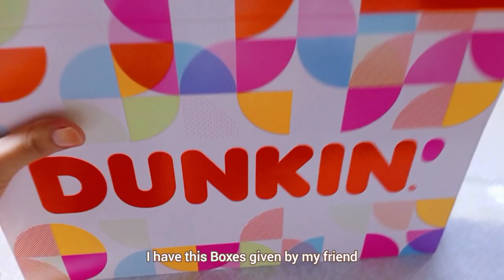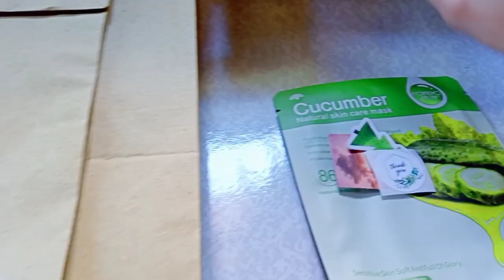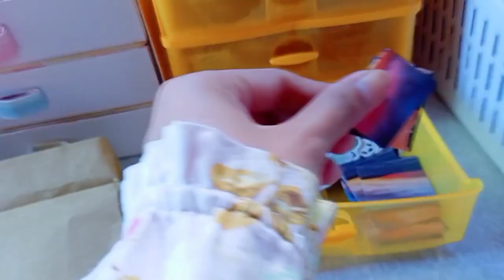DIY Mini Drawer/organizing✨ Packing Bag orders 👜🛍️ ~ Meet Up 💙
Hello Sellys 🤍

 It's another wrap up day, I have made a DIY mini drawer for a temporary Storage using cardboard then packing our Facebook orders and doing some meet up.

 It's been a busy week and our midterm exam is fast approaching. 🤞 Thank you so much for supporting small business let us continue supporting each other and thank you for visiting our video Today. Have a nice day keep safe everyone 💛